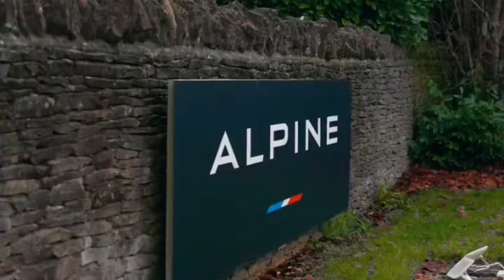ALPINE FALHA NOVAMENTE NO TESTE DA FIA - DESESPERO BATEU? FÓRMULA 1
E notícia rápida, pois a equipe Alpine F1, falhou novamente no Teste da FIA e faltam menos de 2 semanas para a equipe apresentar o seu novo carro!

Vamos explicar tudo para vocês neste vídeo/